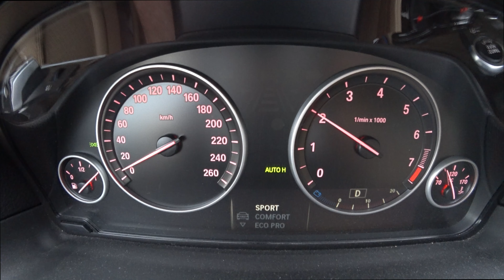BMW 528i xDrive F10 regeneracja reflektora, wymiana pompy vacum i inne ciekawostki